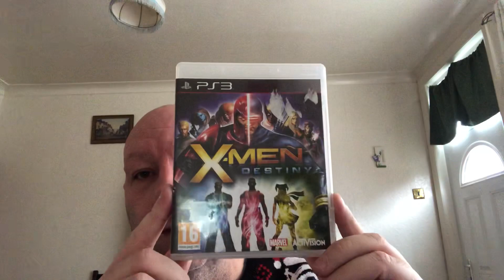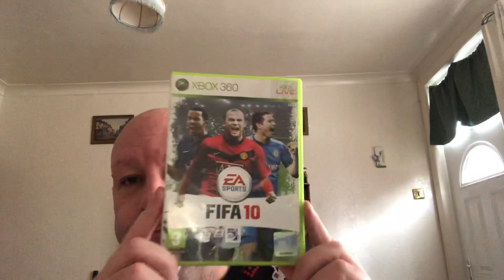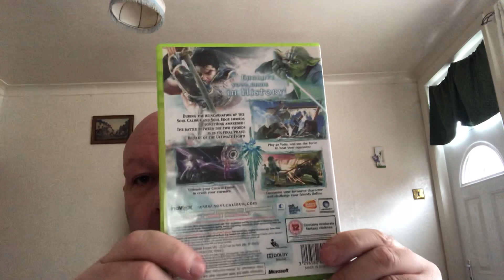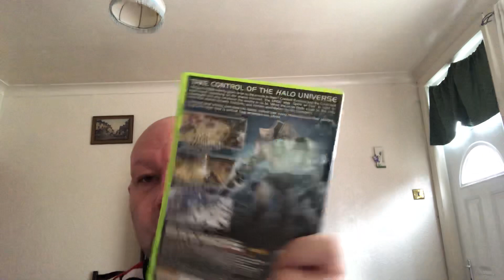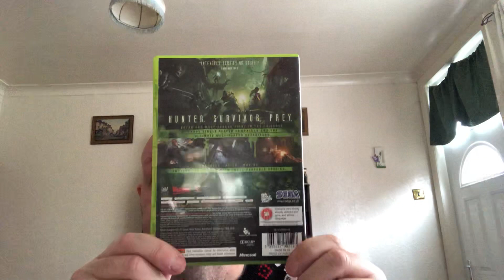My video games pick ups #30 2019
My video games pick ups #30